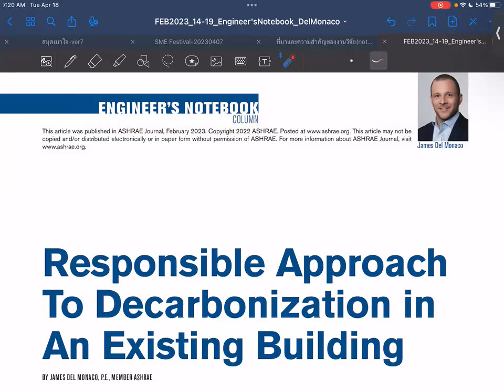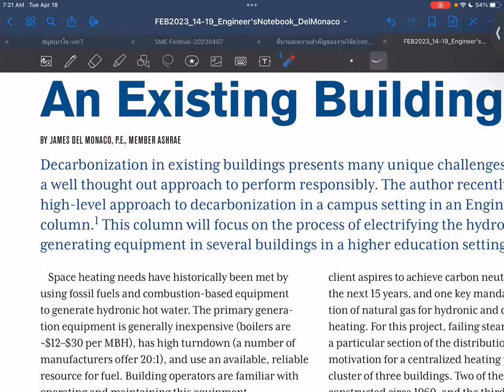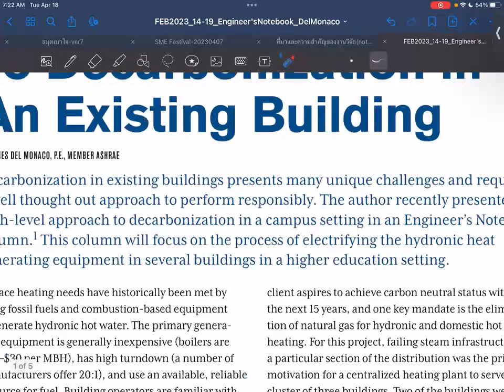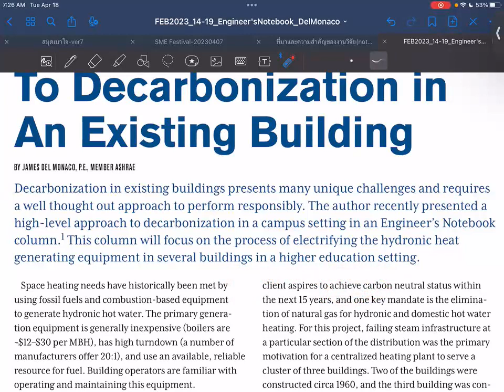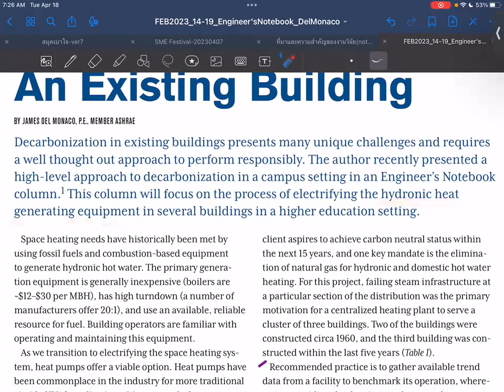SUSB Reading EP038 Decarbonization in Existing Bldg (01)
SUSB Reading EP038:

Article name: Responsible Approach to Decarbonization in An Existing Building
Author(s): James Del Monaco
ASHRAE Journal, February 2023, pp. 14-19.